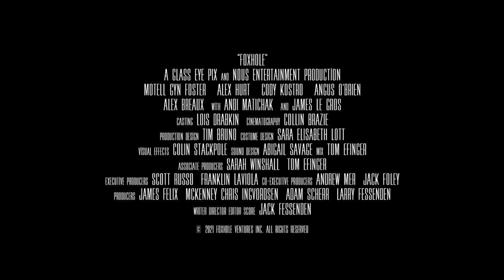Foxhole (2022) - Official Trailer (HD)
Unfolding over the span of 36 hours in three separate wars, FOXHOLE follows a small group of soldiers trapped in a confined space as they grapple with morality and mortality, cowardice and camaraderie. Starring James LeGros (TVs The Mosquito Coast), Andi Matichak (Halloween Kills), Cody Kostro (TVs Mare Of Easttown) and Motell Gyn Foster (A Dog’s Way Home, The God Committee), this unique and compelling film examines the one constant in all human conflict - the search for humanity amidst the insanity of war.